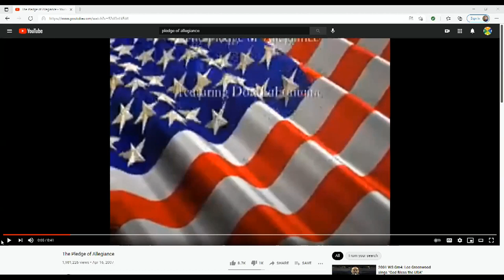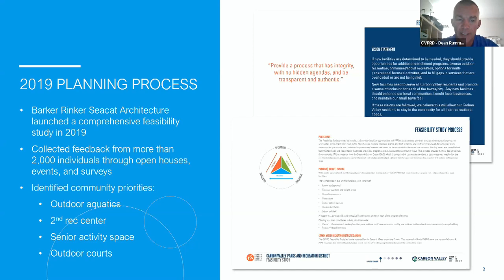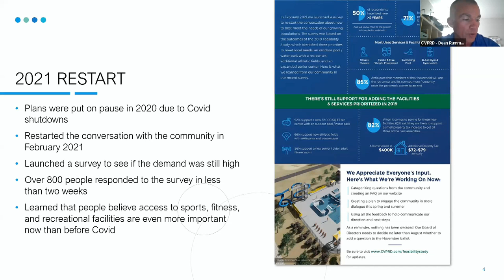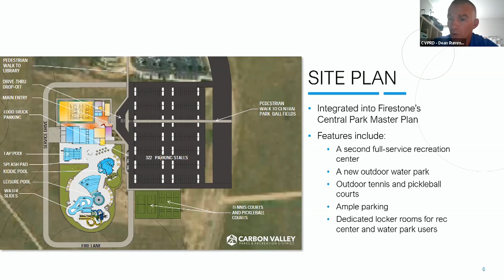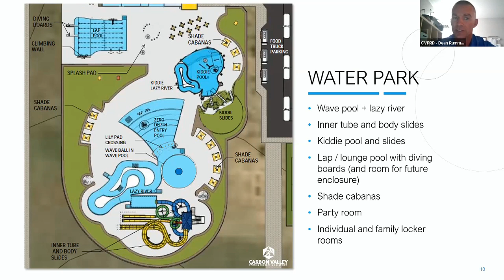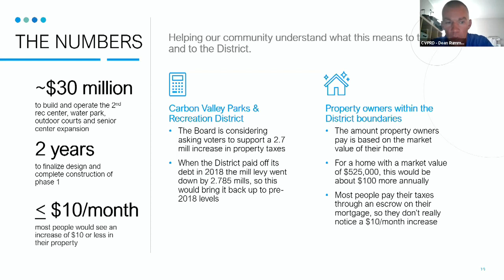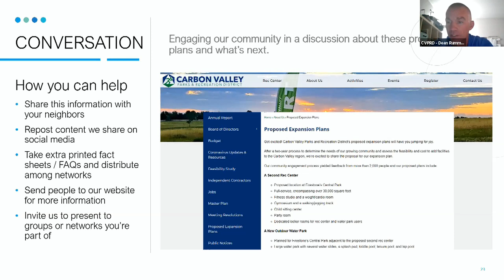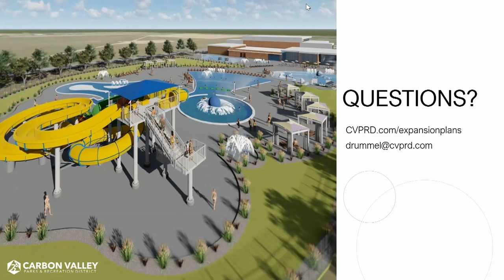Dacono City Council Mtg. - June 28, 2021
City of Dacono Council meeting on Monday, June 28